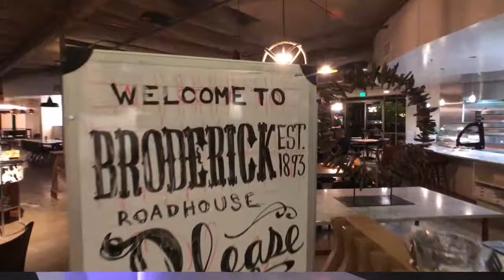Milagro, Carmichael | Ca.